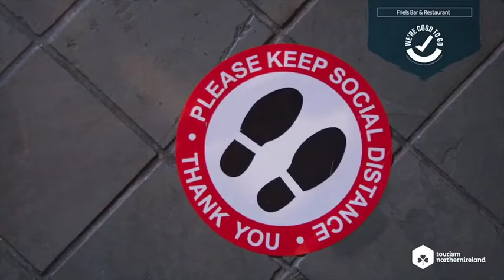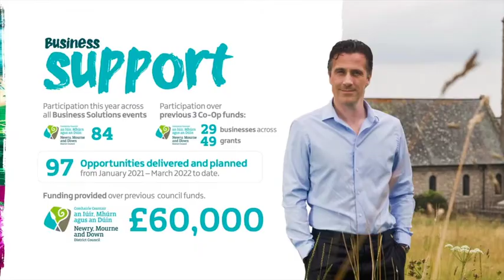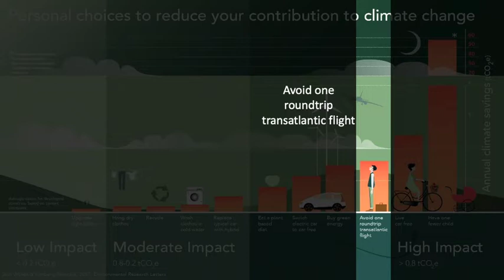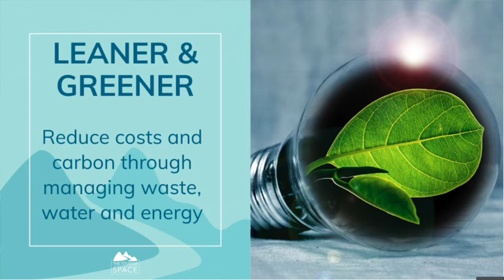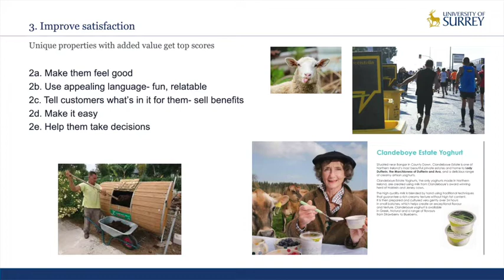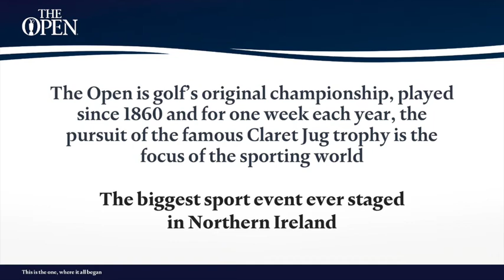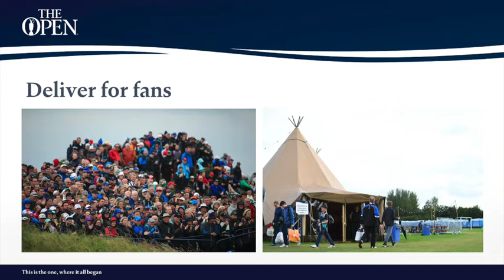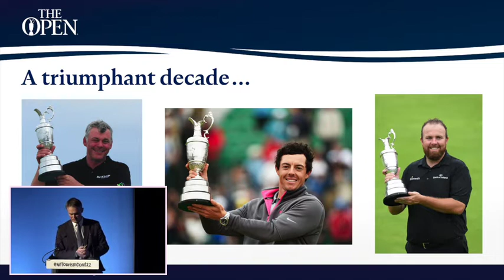Northern Ireland Tourism Conference 2022 - Full Event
This was an in-person, future focused conference to explore innovation and sustainability in the industry.